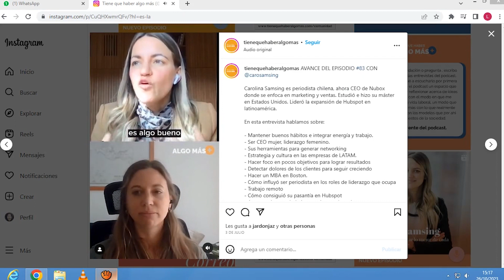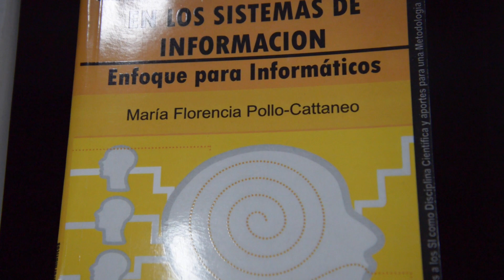Magali Bejar: ingeniera, emprendedora y nómade digital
Descubrí la fascinante historia de Magalí Bejar, egresada de la UTN Buenos Aires, y su viaje de ser Ingeniera en Sistemas a emprendedora en educación y medios digitales. Magalí revela cómo superó desafíos académicos y cómo la UTN moldeó su mentalidad y disciplina. Nos cuenta sobre su pasión por conectar personas con oportunidades a través de su exitoso podcast, entrevistando a diversos profesionales. Y destaca, también, la importancia de la comunidad y el apoyo de sus amigos en su camino académico.